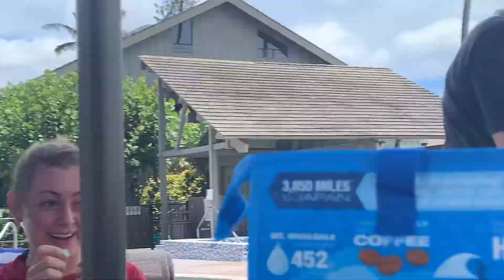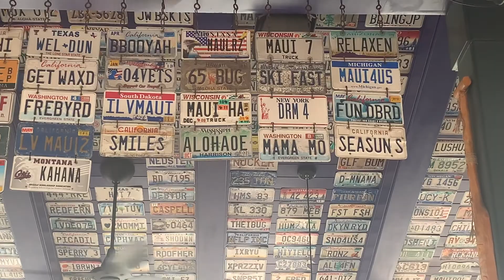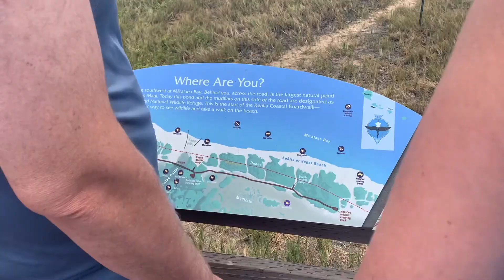SNORKELING IN HAWAII!! (Maui Vlog Part 2)